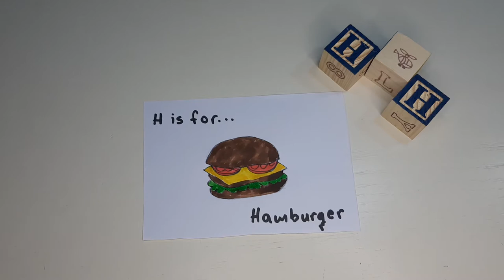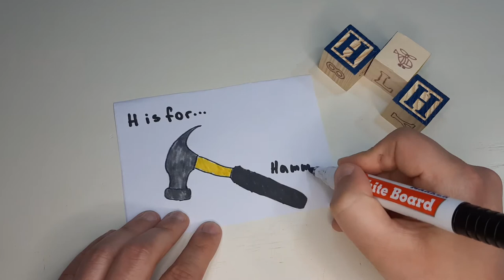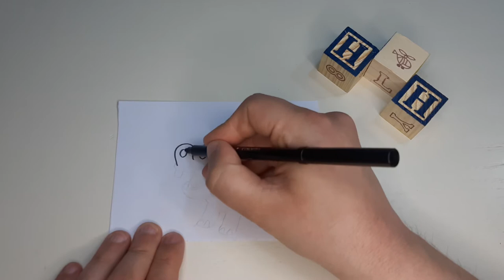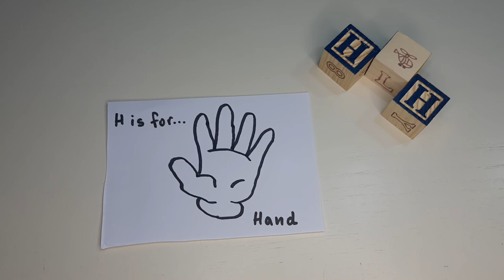Learn with Mr. Croc - Letter H in the Alphabet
H is for 🤔...

Let's learn together! 🤓 Today we are learning the letter H which is the eighth letter of the Alphabet. Some words that start with H are hat 🎩, hamburger 🍔, hammer 🔨, hand ✋, heart ❤️, helicopter 🚁, hippo 🦛, honey 🍯, horse 🐎, house 🏠.